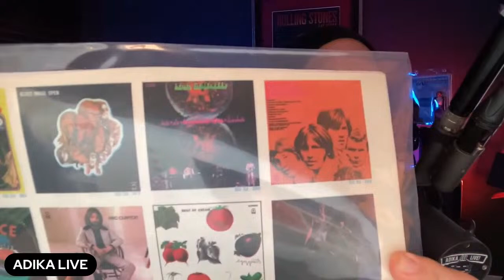Friday Night Live: Legends Past and Present: Remembering Kurt Cobain & Rock Royalty Visits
In this Friday's live chat, we delve into the poignant legacy of Kurt Cobain, reflecting on his life and untimely passing. We'll also stroll down memory lane, revisiting our conversations with the legendary Gene Simmons and Ace Frehley, who graced our show this month. Join us for a night of reminiscence and rock 'n' roll stories on this special edition of Friday Night Live Chat.

AMAZON WISHLIST